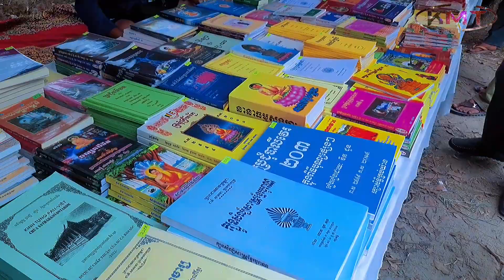TOÀN CẢNH LỄ KIẾT GIỚI GIỚI SÂY MA CHÙA NEENG NON | TỊNH BIÊN, AN GIANG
Cùng đón xem video hay bổ ích thú vị mỗi ngày
Đừng quên để lại nhận xét góp ý để kênh ngày càng hoàn thiện hơn